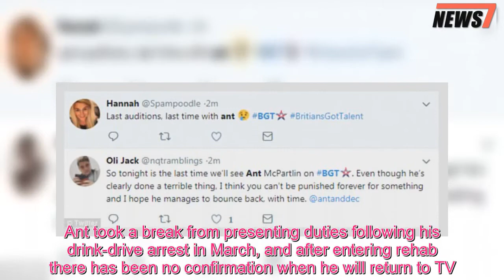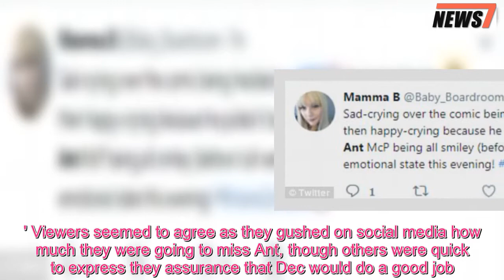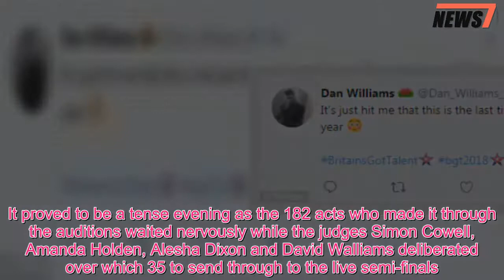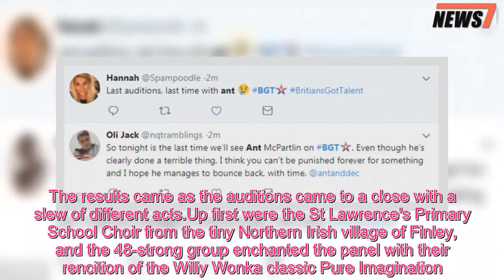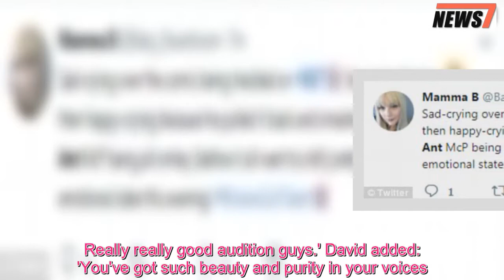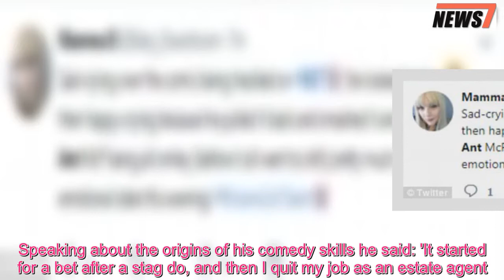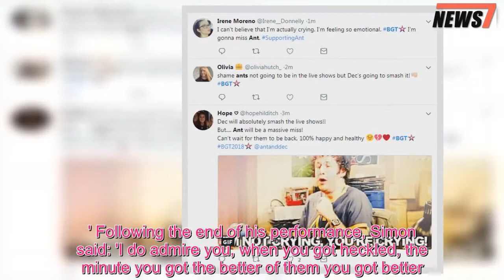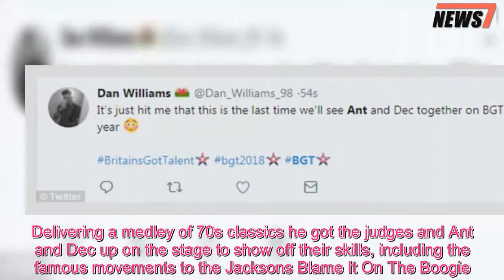Britain's Got Talent 2018: Ant McPartlin's last TV appearance leaves fans in TEARS - 247 News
Britain's Got Talent fans were left in tears by Ant McPartlin's final TV appearance on Saturday, as he appeared on the last show of auditions in which the 40 live semi-finalists were revealed.Viewers of ITV primetime favourite took to Twitter to gush how much they were doing to miss Ant when the live shows begin on Monday, as Declan Donnelly prepares to host the show solo for the first time.Ant took a break from presenting duties following his drink-drive arrest in March, and after entering rehab there has been no confirmation when he will return to TV.It was certainly a spectacular end to the auditions as Ant and Dec joined the judging panel on-stage to dance along to DJ Murray's mix of tunes, with Ant finishing the show by saying it 'couldn't have ended any better.' Viewers seemed to agree as they gushed on social media how much they were going to miss Ant, though others were quick to express they assurance that Dec would do a good job.One viewer tweeted: 'Last auditions, last time with Ant' while another added: 'So tonight is the last time we'll see Ant McPartlin on BGT.' A third wrote: 'I can't believe I'm actually crying.I'm feeling so emotional.BGT I'm gonna miss Ant SupportingAnt.' Wishing Dec the best of luck with his hosting skills ahead of the live shows on Monday another fan tweeted: 'Dec will absolutely smash the live shows!! But.Ant will be a massive miss.' In the light of Ant stepping down from his television commitments following his second rehab stint, Dec discussed the monetary impact of going it alone.He told The Sun's TV Mag: 'A couple of years ago our management said: "Have you considered key man insurance? Because if something were to happen to the other one, your income would probably stop.You’re not going to work on your own." 'We were like: "What do you mean, not going to work on our own?!" Then someone went: "No, no… or it’s just for some money to come in while you decide what to do."We preferred that version!' The interview follows reports Ant had moved into a £4.5million mansion as he continues to get treatment following his drink-driving conviction in April.According to The Sun, Ant moved from the West London home he was renting following the split from wife Lisa Armstrong to a more tranquil abode, eight miles away.Ant has been back in rehabilitation for drink and drug-related problems, leaving Dec to make his first red carpet appearance alone at the recent BAFTA TV Awards.The troubled star was recently fined a record £86,000 and banned from the road for one year and eight months after pleading guilty to drink-driving.It proved to be a tense evening as the 182 acts who made it through the auditions waited nervously while the judges Simon Cowell, Amanda Holden, Alesha Dixon and David Walliams deliberated over which 35 to send through to the live semi-finals.They would join the five acts who had already earned their places be receiving one of the gold buzzers, and these were magician Marc Spelmann, singer Donchez Dac